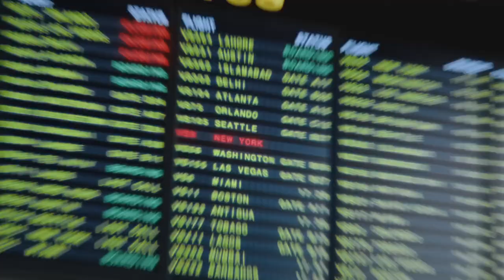Virgin Atlantic - See the world differently TV Advert